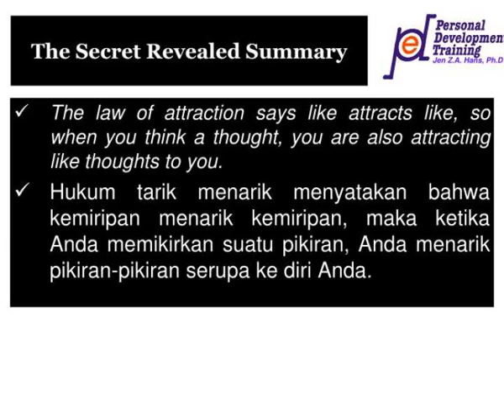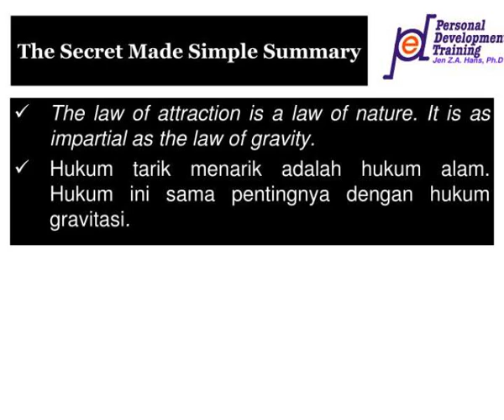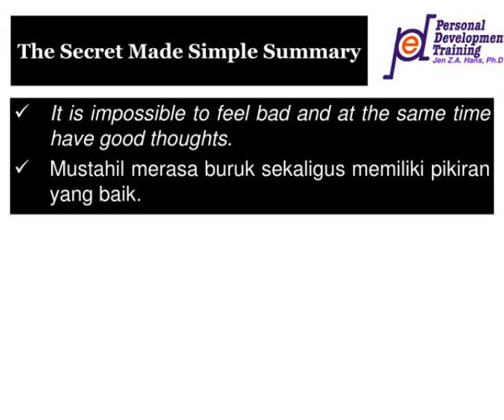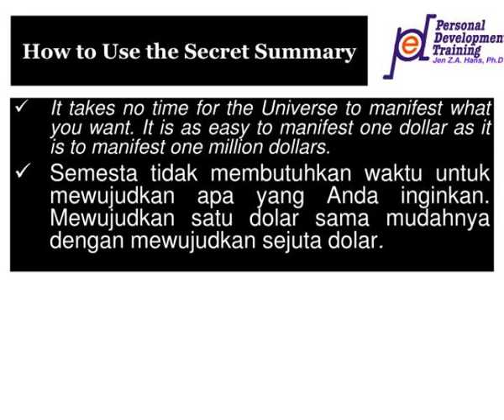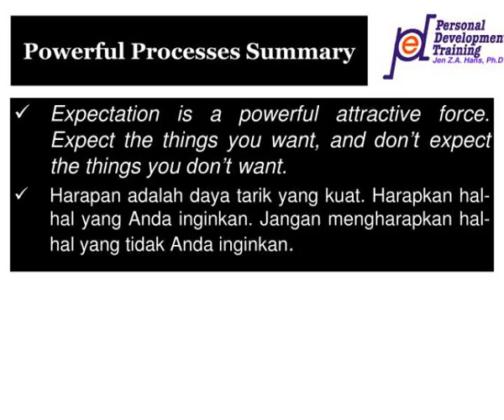the secret rhonda byrne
The Secret Rhonda Byrne.  The Secret Revealed  The Secret Made Simple  How to Use the Secret  Powerful Processes  The Secret to Money  The Secret to Relationships  The Secret to Health  The Secret to the World  The Secret to You  The Secret to Life.  The Secret Rhonda Byrne. Slideshow 3122520...